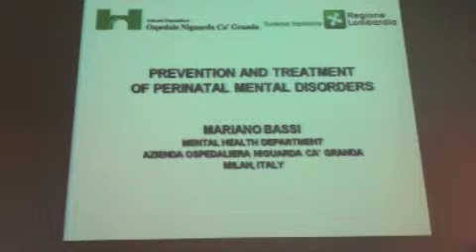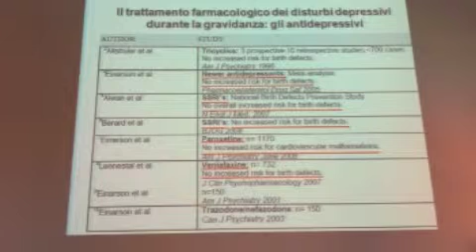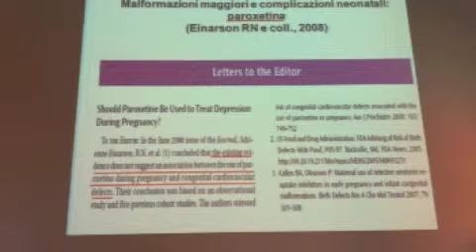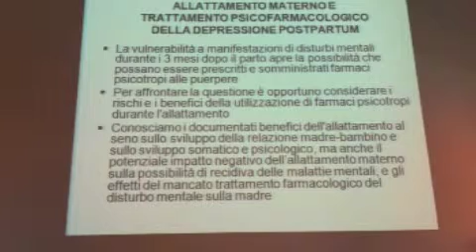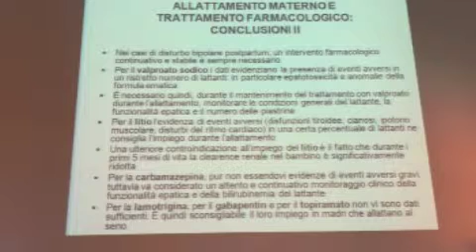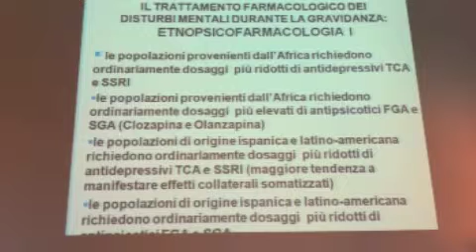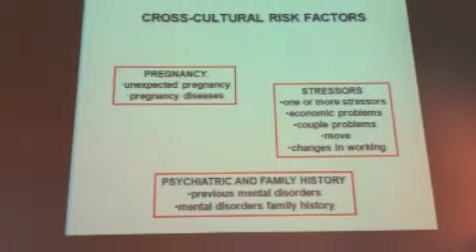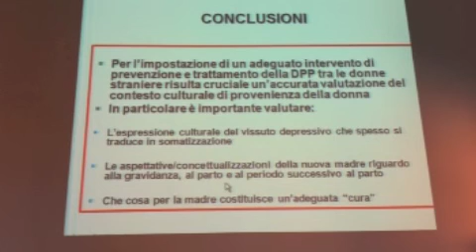Depressione nel genere femminile parte 4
Lezione Depressione nel genere femminile, Scuola di Specializzazzione in Psichiatria Bologna 2013. Dr. Mariano Bassi. Parte 4